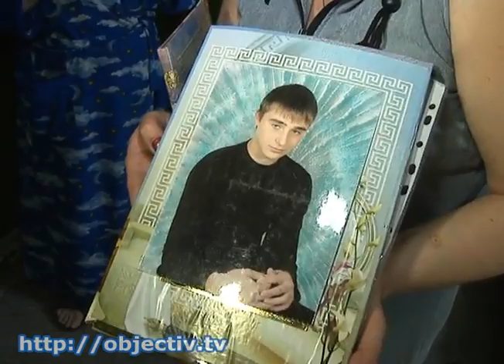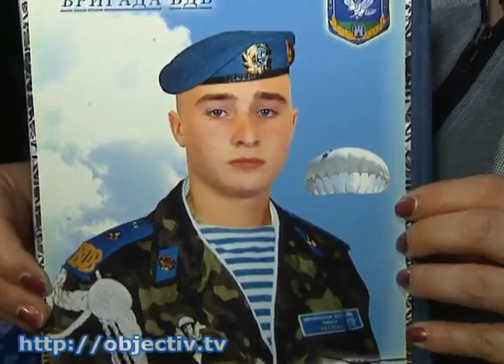Девушка, которую поджег знакомый, очнулась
- Девушка, которую поджег знакомый, очнулась. Она назвала имя обидчика, но его родные это отрицают - По словам 17-летней харьковчанки, в минувшие выходные компания молодых людей выпивала. После небольшой ссоры один из парней облил ее самогоном и поджег